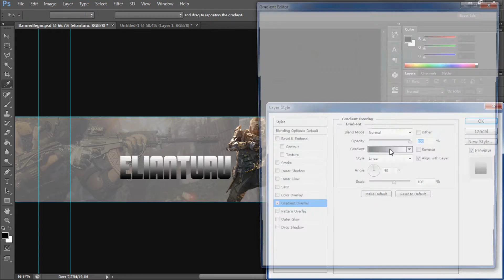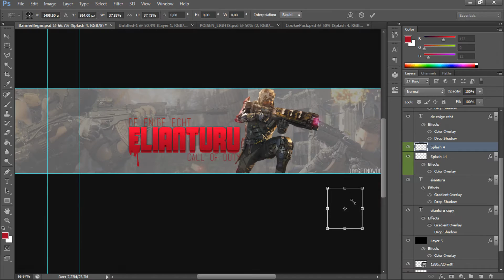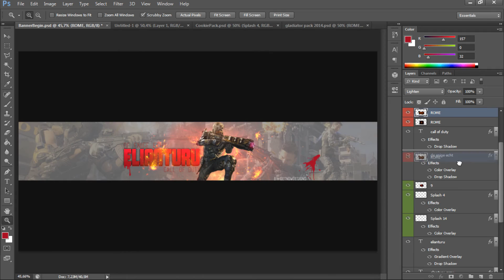Banner speedart |#46| Elianturu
English: Watch the description :D
Nederlands:Bekijk de beschrijving :D
 English \/
Hello!
Im a Cheap graphic designer
I make Banners, Logo's, Thumbnails, And Livestream layouts and more

Nederlands \/
Hallo!
Ik ben een Goedkope graphic designer
Heb jij 400+ subs? Dan is het gratis
Ik maak Banners, Logo's Thumbnails, en Livestream layouts
en meer
Wil je iets bestellen? stuur mij een reactie onder de video